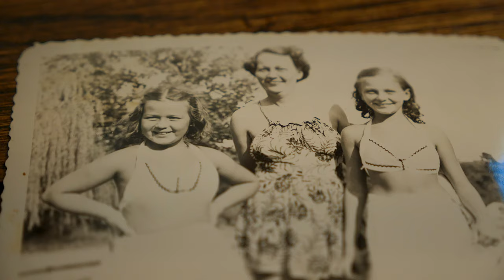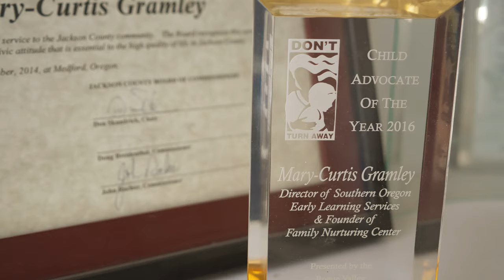Trailer: Life of Mary-Curtis Gramley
Filmed and Directed by Darren Field